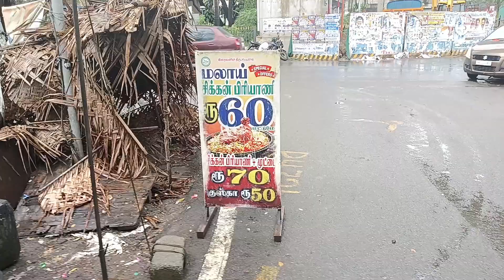மலாய் சிக்கன் பிரியாணி | ஆலந்தூரை கலக்கும் ரோட்டுக்கடை பிரியாணி | 70₹ Chicken Biryani with Egg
மலாய் சிக்கன் பிரியாணி | ஆல்ந்தூரை கலக்கும் ரோட்டுக்கடை பிரியாணி | 70₹ Chicken Biryani with Egg

hello guys in this video we are going to explode one of the best perfect roadside street food Biryani Shop. In this shop they are serving chicken Biryani for just 70 rupees with egg along with onion Rita brinjal gravy and chicken gravy. so far I have tried lot of chicken biryani in street food this is one of the best chicken biryani I have tasted. this shop was exactly located near alandur metro station.

Shop location :
Malaai Chicken Biryani
Karuneegar St